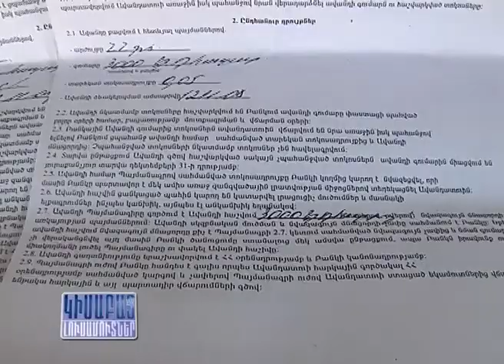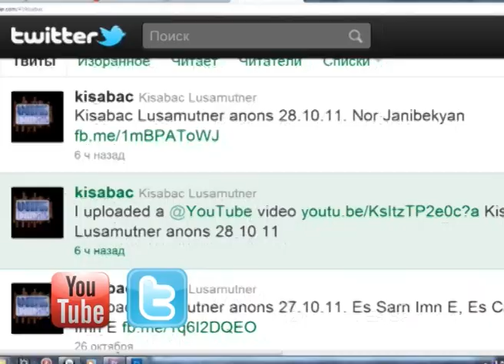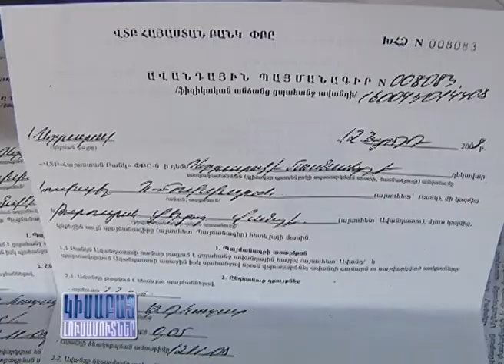Varki Vasalnere / Kisabac Lusamutner 08.11.12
ՎԱՐԿԻ ՎԱՍԱԼՆԵՐԸ - Միամտության զոհ դարձած Հովնաթան Ավետիսյանը վարկ վերցնելով փորձեց օգնել հարևաններին: Լավությունը վատությունով հատուցվեց.այժմ օգնության ձեռք խնդրող հարևանների պատճառով Հովնաթանն է հայտնվել օգնություն խնդրողի դերում:
ԿԻՍԱԲԱՑ ԼՈՒՍԱՄՈՒՏՆԵՐ